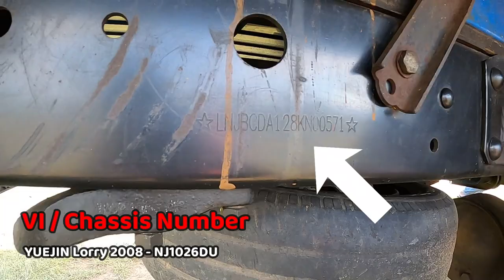YUEJIN 250 Lorry Review - VI/Chassis Number & Engine Number | OnaDeyak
✿  Welcome to the OnaDeyak YouTube Channel.

In this video, I will be showing you the locations to find your YUEJIN ChassisNumber / Vehicle Identification Number (VIN) & EngineNumber on your Vehicle.

➤ YUEJIN Lorry  Chassis number Location, VI Number Location, Engine Number Location & Review

◄✷► Vehicle Specifications ◄✷►

★ Name - YUEJIN ( NJ1026DU )
★ Country of origin - China
★ Year - 2008
★ Engine - 2088cc
★ Transmission - Manual
★ Fuel - Diesel

✪  Xiaomi Radmi Note 5 Pro

✔ EDITING TOOLS
✪  Adobe Premiere Pro
✪  Adobe Photoshop
✪  Filmora9